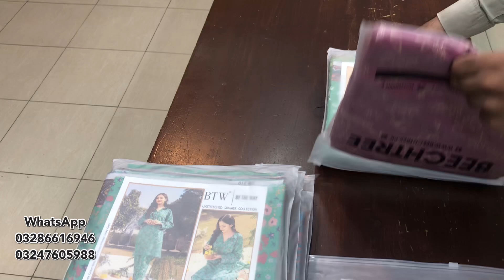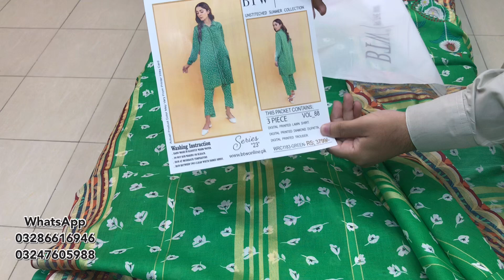BTW’ BY THE WAY Digital Printed 3Pc Diamonds Dupatta Vol | Summer Collection 2023 | Umair Fabrics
Umair fabrics

Umair fabrics

 brand Master
Firdous
Charizma
Alkaram
Alkaramstudio
Limelight
online shopping
embroidery design

wholesale markeet

AllOver Lawn 2pc
wholesale market
karachi market
bolton market karachi
wholesale
Cut-piece kids
Lawn 2-piece
Pakistan

Faisalabad
Fair price shop
Factory Godam
COD Service
Brokar
Wholesale Price
Karachi Wholesaler
Wholesale Kapda
Lawn 2pc shirt&trouser
Same Shirt & Same trouser
Ladies Garmen
 3 Piece Suit,